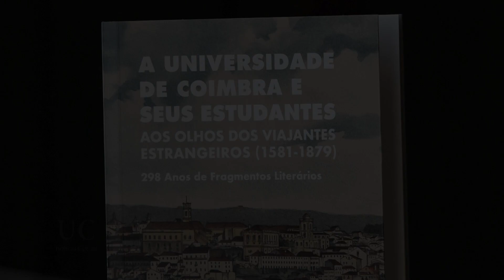Fernando Taveira da Fonseca apresenta Livro de Carlos Xavier Reis na BGUC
A iniciativa é uma colaboração entre a Imprensa da Universidade de Coimbra e a Biblioteca Geral da Universidade de Coimbra, integrada no "CICLO DEPÓSITO LEGAL: Novos Livros, Novas Leituras". A sessão terá lugar no dia 18 de setembro às 18h00, na Sala de São Pedro, no 2.º piso da BGUC.